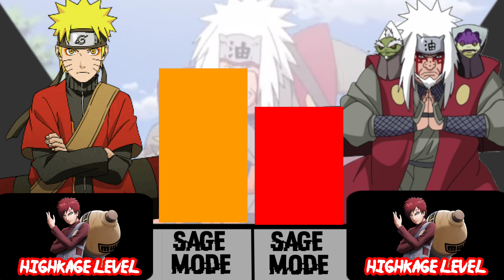NARUTO VS JIRAYA POWER LEVELS - AnimeStriker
Credit to AnimeScale